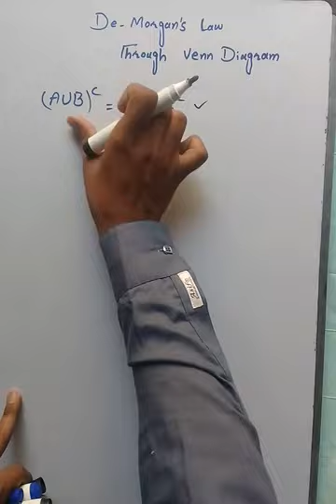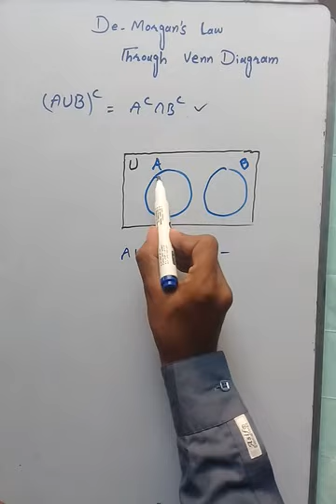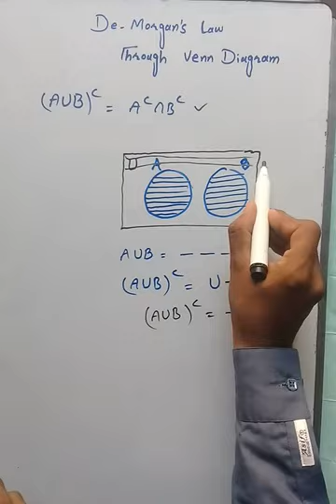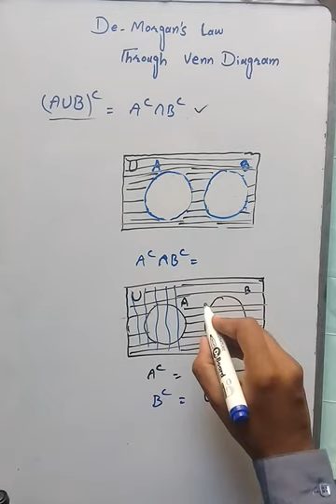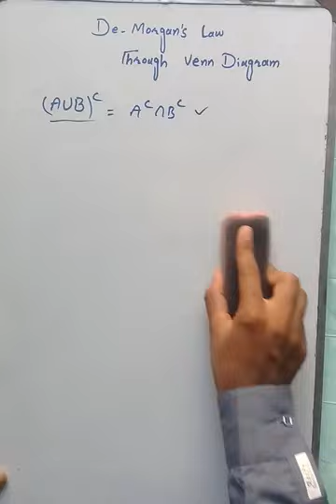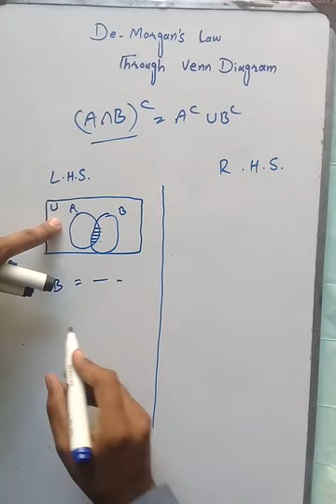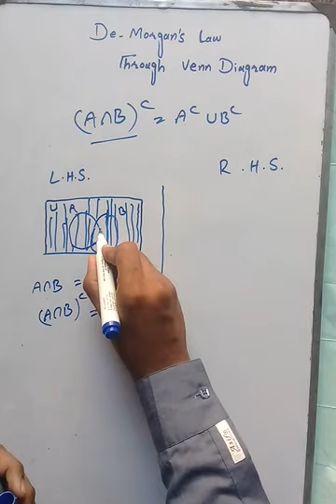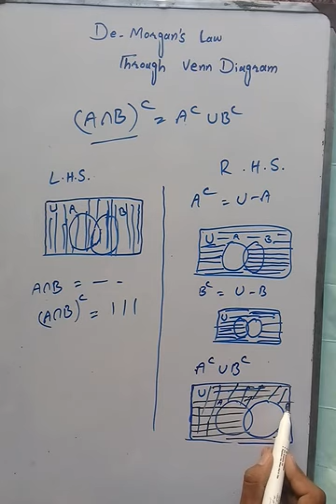De Morgan's law through venn diagram.